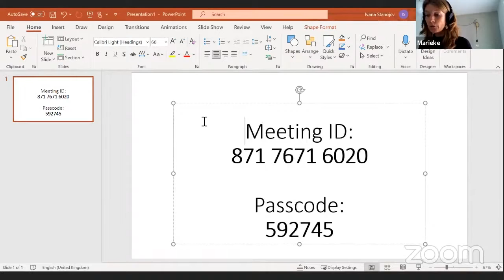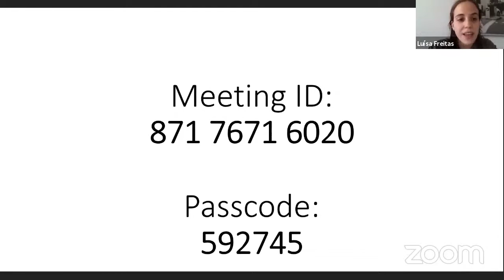IBelong Meetup at Porto University: Closing remarks and musical act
Marieke Meeuwisse (EUR, NL) and Sofia Marques da Silva (UPORTO, PT) and online musical performance by ATITUNA